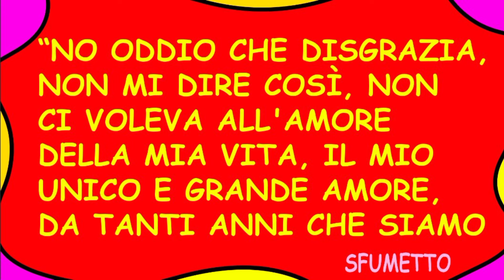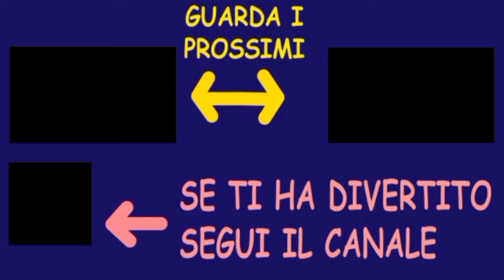barzelletta divertente la mamma da una botta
barzelletta divertente della mamma che da una botta